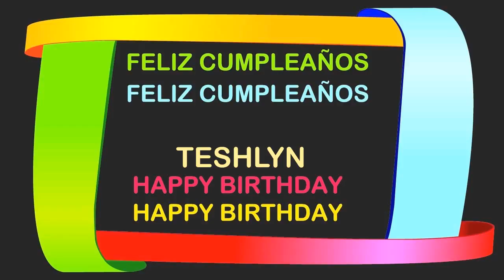Teshlyn Birthday Postcards & Postales